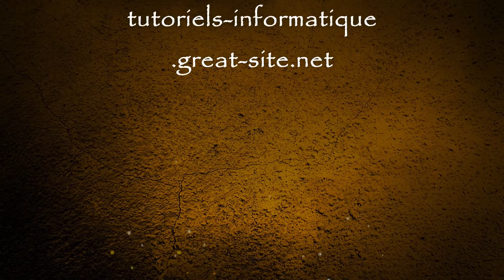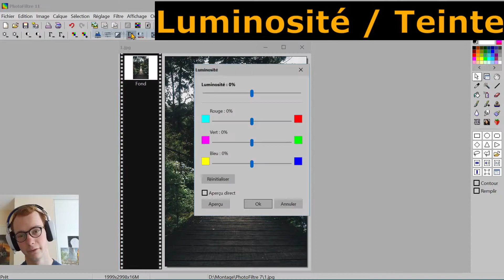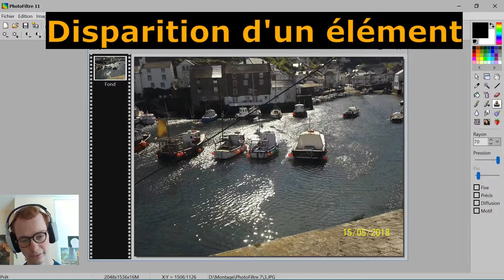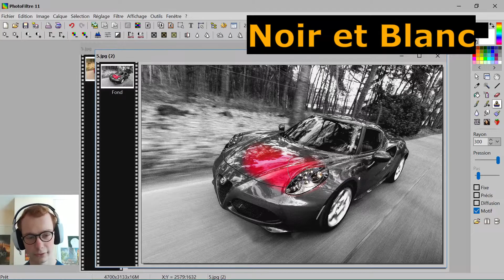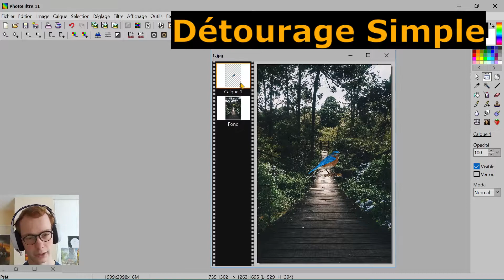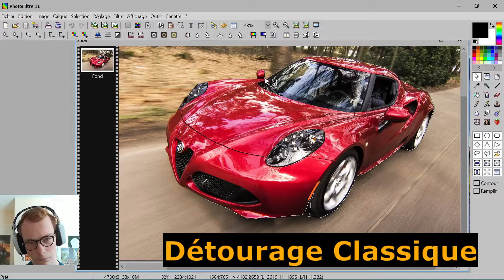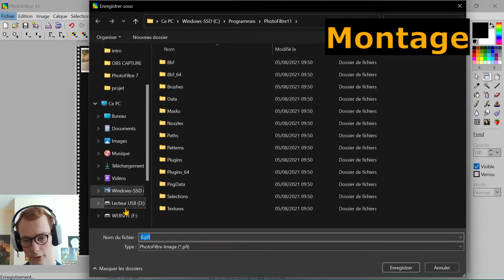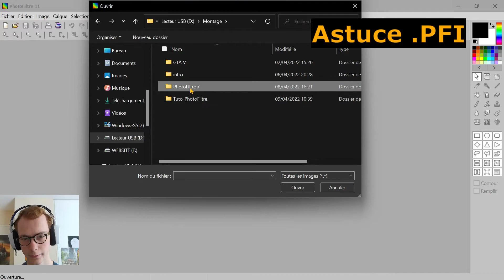PhotoFiltre : Comment retoucher vos images et faire des montages photos gratuitement ?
Aujourd'hui, je vous présente mon guide complet portant sur PhotoFiltre : un logiciel de retouche et montage photo.

Ce logiciel performant vous permettra de sublimer vos clichés ou bien de créer de somptueux montages photos ; et tout cela gratuitement !

Dans ce guide nous verrons pas à pas les principales fonctionnalités de PhotoFiltre,

Bon visionnage,

Sommaire :

00:00 Intro
03:00 Présentation de l'interface
04:35 Luminosité / Teinte
05:45 Recadrage
07:00 Disparition d'un élément
11:50 Noir et Blanc
12:48 Noir et Blanc avancé
18:45 Détourage Simple
22:10 Détourage Classique
28:34 Montage
31:00 Astuce .PNG
33:27 Astuce .PFI
35:17 Outro

🎬  Temps de production :

Plus de 7 heures pour produire cette vidéo :

(réglage, synchronisation audio-vidéo, 1er record (mais ❌ erreur micro), donc + 2ème record = environ 3 heures

Montage (ajouts intro + générique / ajouts titres / transitions /❌ erreur après exportation ➡️ 2ème exportation ✅)
+ Création de la miniature
 = 4 heures [hors durée d'exportation et upload vers YouTube])

Cela me fait réaliser que c'est pas si simple, et que derrière chaque vidéo présente sur cette plateforme, il y a souvent beaucoup de travail.

👍 Soutien :

- Si vous avez apprécié la vidéo et que vous avez appris quelque chose de nouveau, ou bien que vous avez simplement passé un bon moment en ma compagnie :
Vous pouvez liker, commenter et partager cette vidéo afin de me soutenir

Merci d'avoir lu cette description, à bientôt !